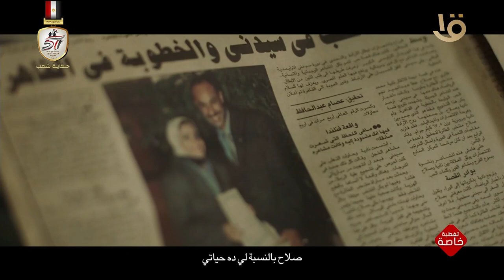فيلم قصير عن نادية فكري لاعبة رفع أثقال بارالمبية التي حققت الميدالية البرونزية في باريس 2024